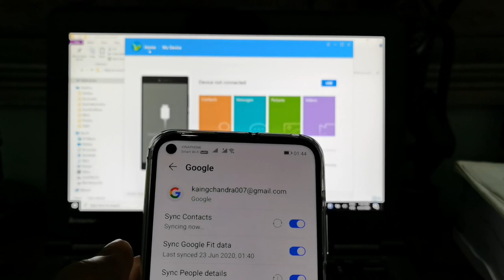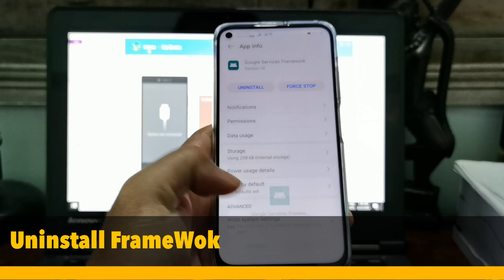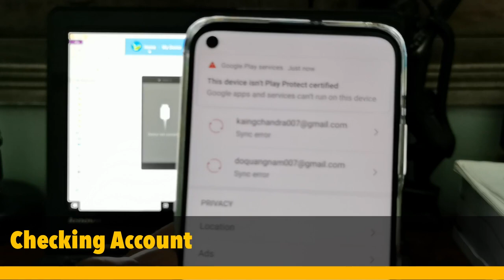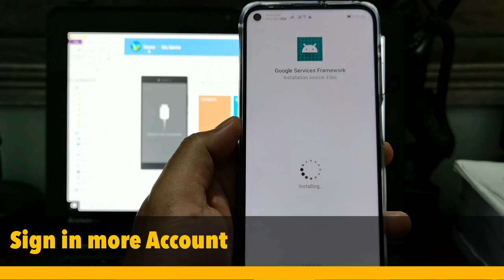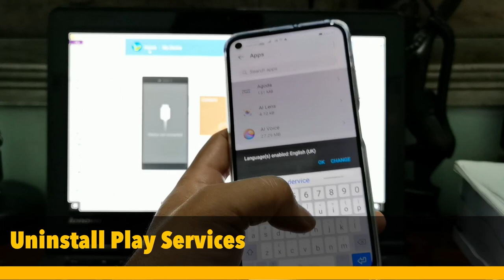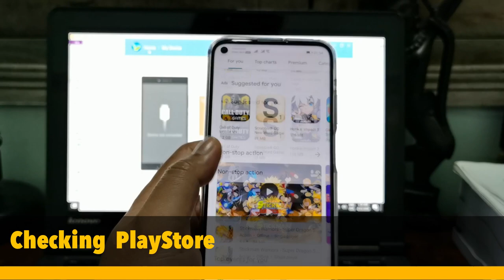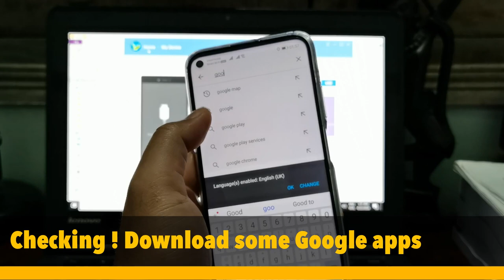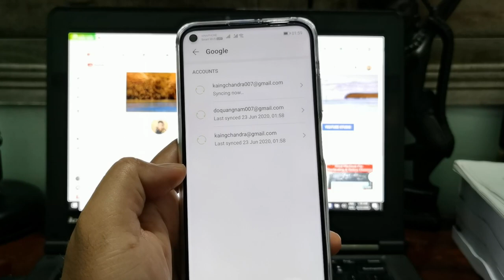How to Sign In More Accounts to Goolgle Play Service on Huawei Devices!!!